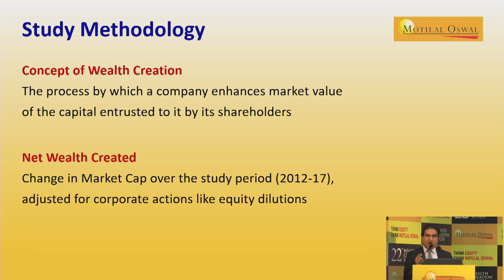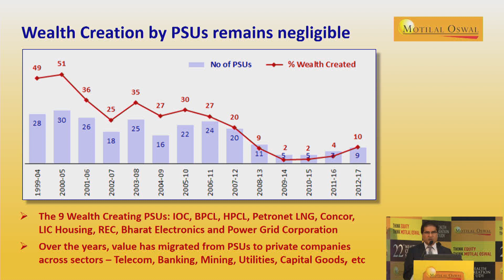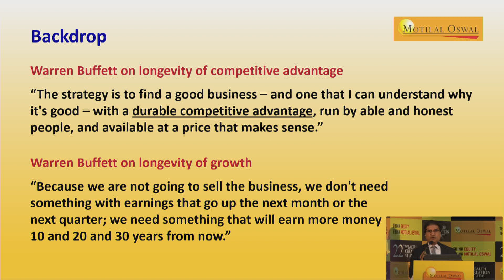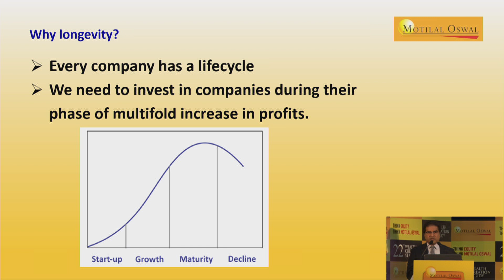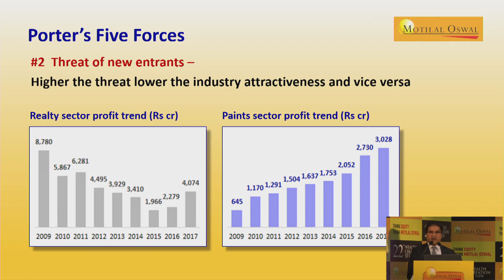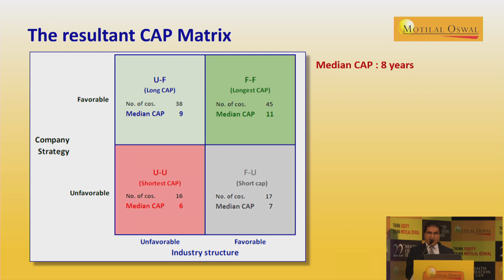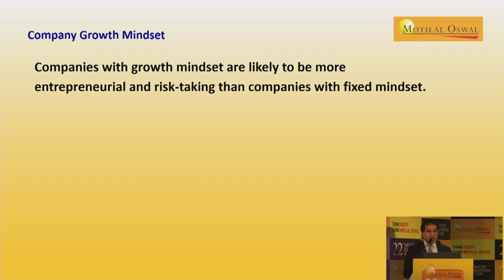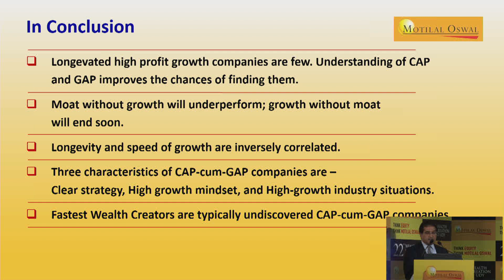Motilal Oswal 22nd Wealth Creation Study by Raamdeo Agrawal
The most awaited Study of the year is finally revealed!
Watch the 22nd Motilal Oswal Wealth Creation Study by Mr. Raamdeo Agrawal as it unveils the top Wealth Creators.